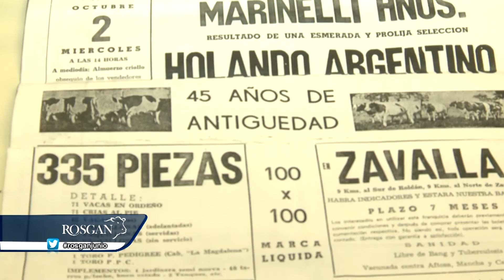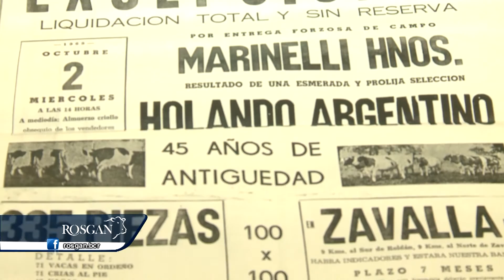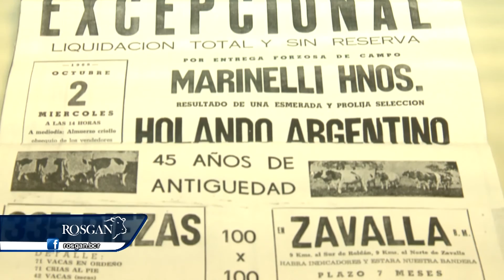La Historia Ganadera del Mes: es la de Eduardo Aguirre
En nuestro último bloque para la sección La Historia Ganadera del Mes vamos a escuchar el relato de Eduardo Aguirre quien recuerda un remate del año 68 que recibió gran resistencia de las mujeres Marinelli.